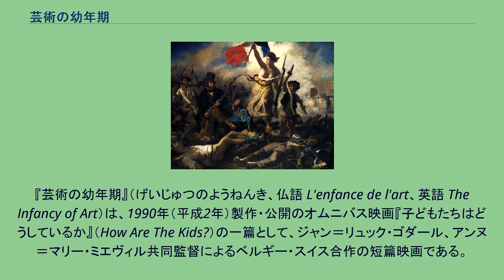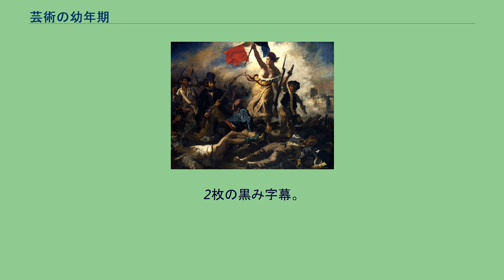芸術の幼年期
『芸術の幼年期』（げいじゅつのようねんき、仏語 L'enfance de l'art、英語 The Infancy of Art）は、1990年（平成2年）製作・公開のオムニバス映画『子どもたちはどうしているか』（How Are The Kids?）の一篇として、ジャン＝リュック・ゴダール、アンヌ＝マリー・ミエヴィル共同監督によるベルギー・スイス合作の短篇映画である。
ユニセフ（国際連合児童基金）の製作するオムニバス映画『子どもたちはどうしているか』に参加するために、ジャン＝リュック・ゴダールとアンヌ＝マリー・ミエヴィルが、1990年夏、スイスのフランス語圏の地域でロケーション撮影を行った。
本作は、ゴダールの『カラビニエ』（1963年）の原案を書いたロベルト・ロッセリーニに献辞が捧げられている。
廃墟に共同生活をしている若い男女4人が登場している『カラビニエ』には、その2人の青年たちが、戦争で世界の富を手に入れたのだと世界中のモニュメントの絵はがきを手に得意になるシーンがあるが、本作においても、廃墟が舞台であり、『カラビニエ』同様、兵士は絵はがきを何枚も手にしており、終始、オフで銃声が聴こえている。
オムニバス映画『子どもたちはどうしているか』に参加したほかの映画監督は、リノ・ブロッカ、ロラン・ビコフ、ユーザン・パルシー、シロ・デュラン、ジェリー・ルイスである。
廃墟のなかでひとりの女が、ヴィクトル・ユーゴー『レ・ミゼラブル』のペーパーバックを手に、革命についてのテクストを幼い少年に読んで聴かせる。
カービン銃を抱えたゲリラ兵士がひとり、クルマから降りてくる。
そこは内戦中なのだ。
兵士はその女の恋人だった。
バズーカ砲を構える兵士が草むらで、ウジェーヌ・ドラクロワ『民衆を導く自由の女神』（1830年）等の数枚の絵はがきを手に、裏に油性マーカーで、 と書き、『民衆を導く自由の女神』の左脇のブルジョワたちが大写しにされる。
兵士は撃たれて死んでゆく。
少年とサッカー遊びをしていたもうひとりの少年は、その死を目の当たりにする。
ボールを蹴る少年。
死んだ兵士を担ぐ男、女は男の手から散らばった絵はがきをすべて拾い、ふたりの少年に渡す。
少年たちはそれをふたりで分ける。
2枚の黒み字幕。